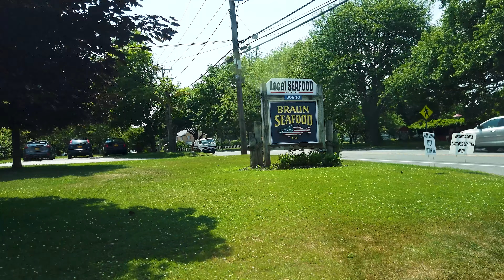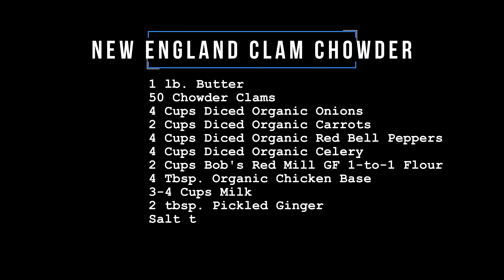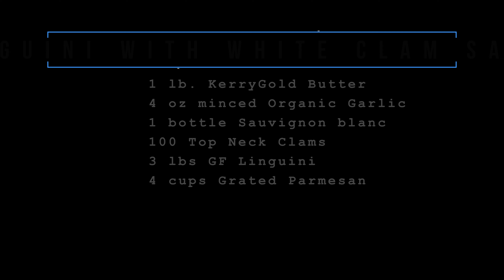Three Easy Clam Recipes ! Gluten Free New England Chowder ! White Clam Sauce !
For the past fifteen years  we celebrate  a tradiiton we call clamfest. This video is a celebration of past clamfests and you will learn three easy and amazing clam recipes that will blow you away. Nobody needs to know that they are gluten free. I make the best New England Clam Chowder and linguine with white clam sauce!

Stuff used in this video:
Gluten Free Linguine
Bob's Red Mill 1-to-1
Frank's Original Hot Sauce
Organic Garlic Bubls
Fantastic Oyster Knife
Stainless Stock Pot

My Restaurant:
The Hellenic Snack Bar & Restaurant